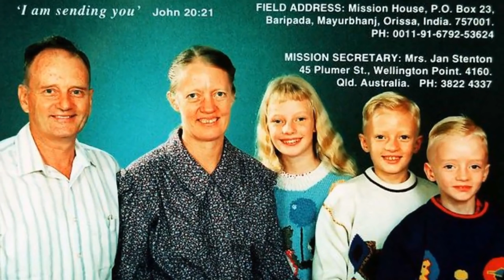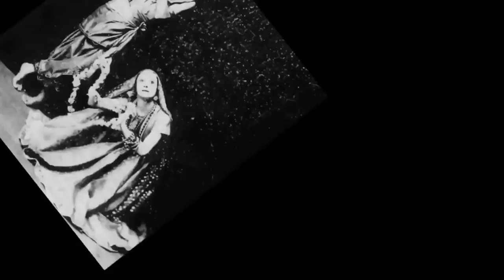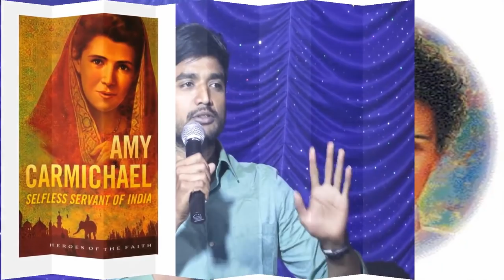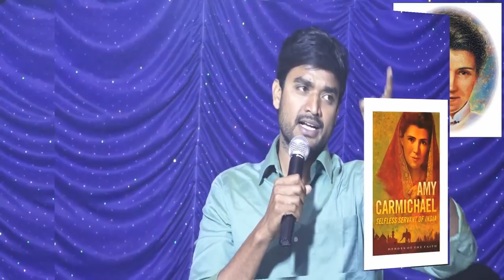దేవదాసిల (జోగినిల) తనువును, పరువును కాపాడిన దైవదాసులు..